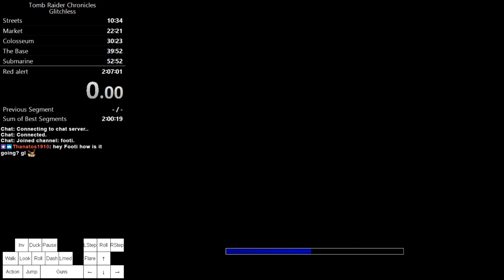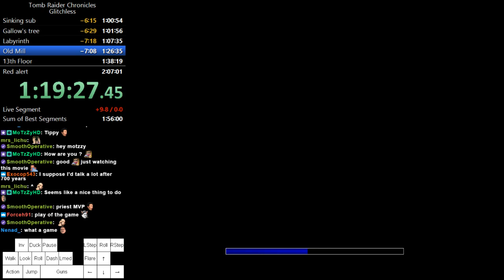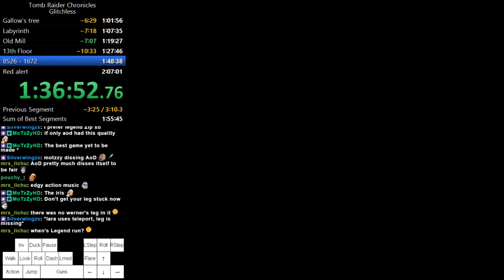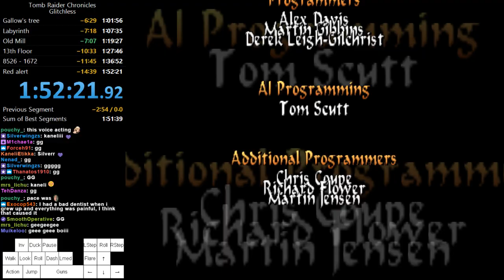Tomb Raider Chronicles Glitchless Any% RTA 1:52:42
i stopped timer little too late. correct time is 1:52:20 but because i used a strat in this run which is no longer allowed i every glitchless run gets 22sec penalty for it. End time 1:52:42
decent run.